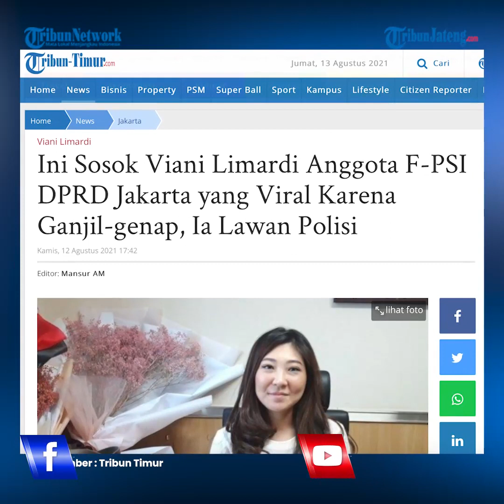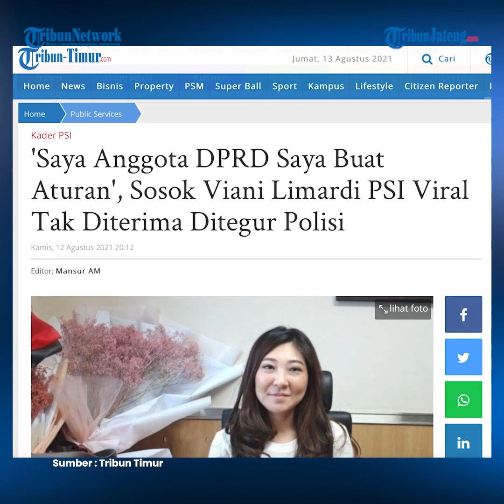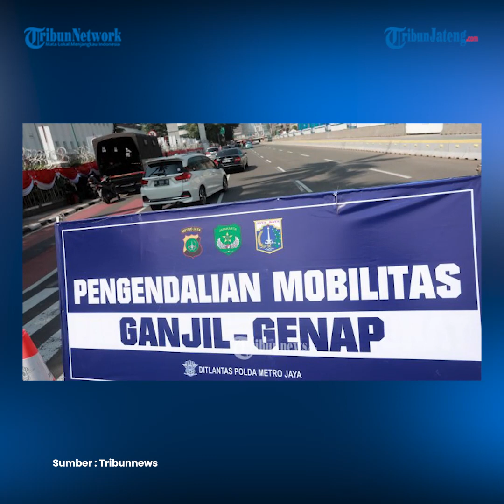Anggota DPRD Bantah Cekcok dengan Polisi Soal Pemberlakuan Ganjil Genap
Anggota DPRD DKI Jakarta Fraksi Partai Solidaritas Indonesia Viani Limardi membantah terlibat adu mulut atau pun cekcok dengan petugas kepolisian terkait kebijakan ganjil genap. Ia mengaku tak tahu aturan tersebut sudah diterapkan. Saat melewati titik razia ganjil genap, dirinya hanya bertanya seperti biasa kepada petugas yang berjaga. Saat itu, kendaraan yang Viani tumpangi tidak bisa melewati salah satu titik aturan ganjil genap.